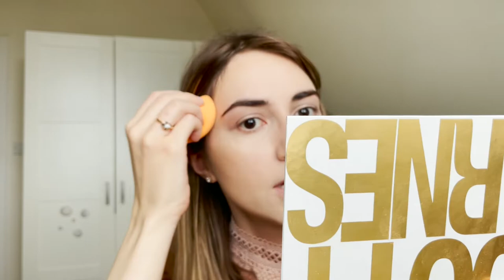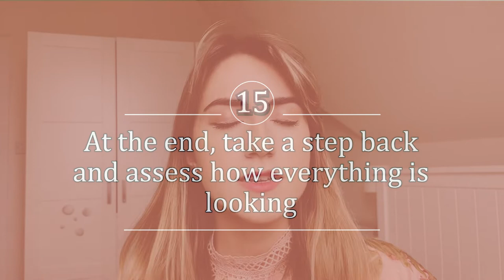Tips for Special Events Makeup + Tutorial: Wedding Guest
Tips on how to achieve a perfect makeup look for special events + tutorial on a wedding guest look for daytime. To achieve this look I used a combination of drugstore and high end products, including Bourjois, L’Oreal, Wet n Wild, as well as Lisa Eldridge, Hourglass and Anastasia Beverly Hills.

💐 MORE SUMMER CONTENT

💐 PRODUCTS USED

Bourjois Healthy Mix Serum Foundation in 52 Vanilla £12

L’Oreal Paris Lash Paradise Mascara Primer £12
L’Oreal Paris Paradise Castor Oil Enriched Volumising Mascara £12

Lisa Eldridge Seamless Blend Brush No. 8 £40
Lisa Eldridge Seamless Blend Brush No. 15 £40

Hourglass Ambient Lighting Edit Ghost in Eternal Bronze Light £75
Hourglass Ambient Lighting Edit Ghost in Diffused Light £75

Lisa Eldridge Liquid Lurex Eyeshadow in Lauren £19

Eyeko Black Magic: Cocoa Edit Liquid Eyeliner in Brown £16
Wet n Wild Mega Clear Mascara £3.29
Comfort Zone Remedy Serum (30ml) £64
Anastasia Beverly Hills Cream Bronzer in Sun Kissed £32
Urban Decay Urban Eyeshadow Primer Potion in Eden £19.50
Chanel Les 4 Ombres 14 Mystic Eyes £48
Bioderma Sensibio Micellar Water £4

Hi! My name is Irina and I am the owner of the blog Lipstick Café.